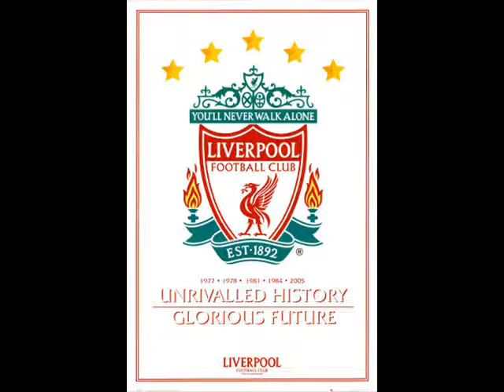DJ Jacko - Stand up and fight !! [Liverpool Version!!]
Das ist die Version des Englischem Fußballvereins FC LIVERPOOL... schaut es euch an... Viel Spaß mit dem Video